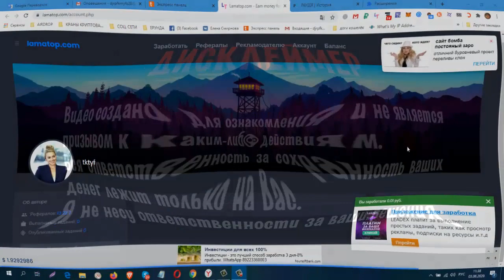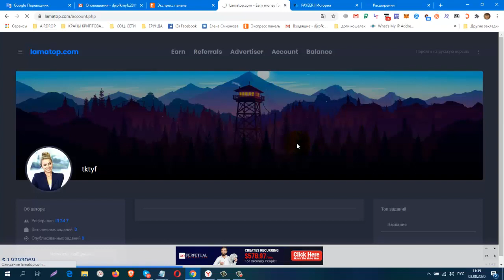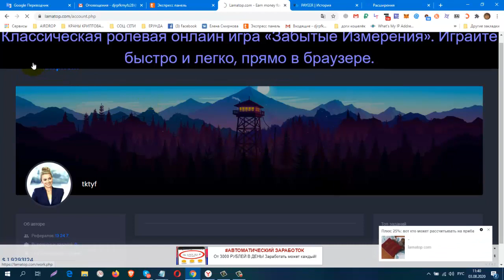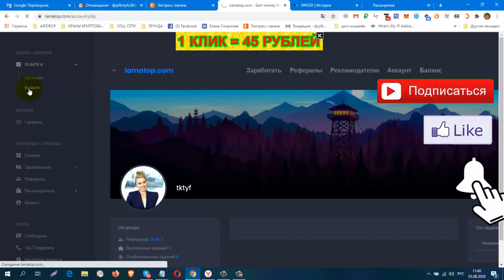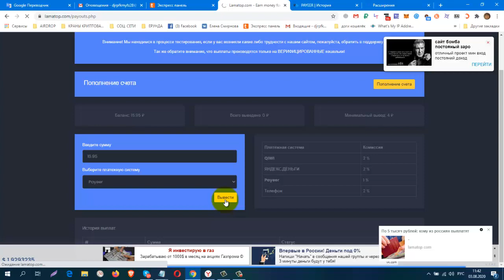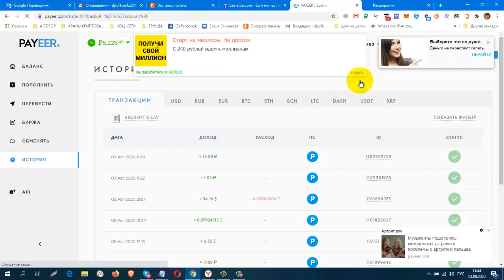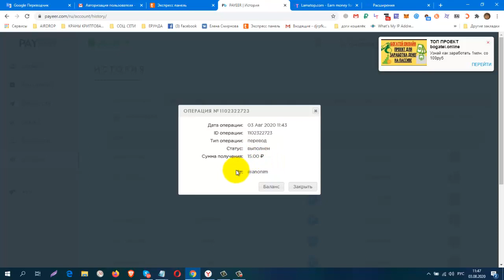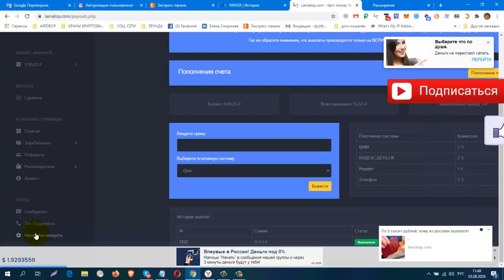БЕЗ ВЛОЖЕНИЙ! ПЛАТИТ! НОВОЕ РАСШИРЕНИЕ LamaTop, ПРОВЕРЯЮ НА ВЫВОД! ПЛАТИТ ИНСТАНТ!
регистрация
ОТ СОЗДАТЕЛЕЙ TeaserFast,
Установи расширение и зарабатывай пассивно.
КОШЕЛЁК payeer.
Perfect Money (Перфект Мани).
обменник Magnetic Exchange
регистр.
постепенно будут добавляться новые краны.